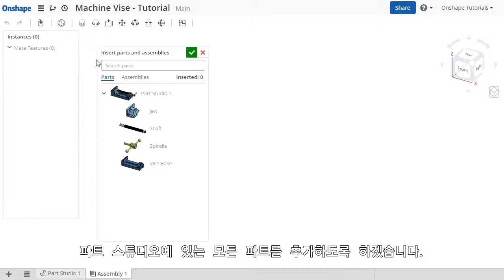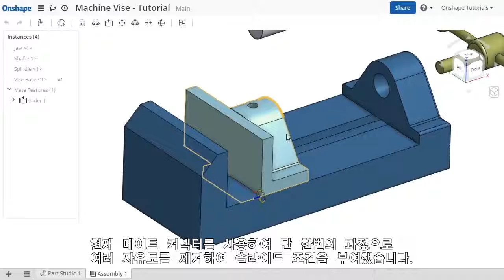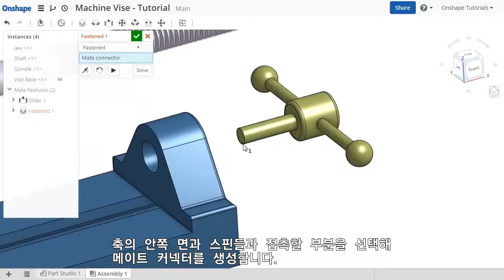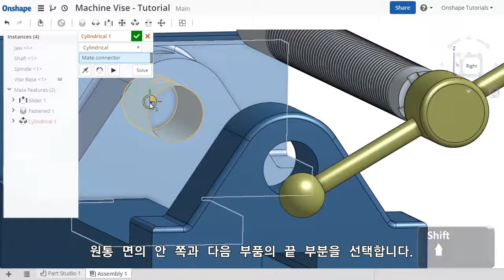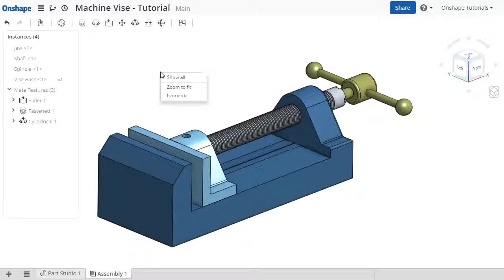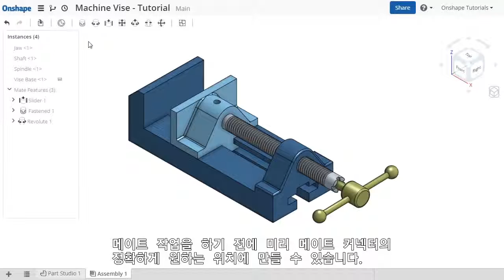Onshape - ASSEMBLIES & MATING - Assembly Mates(한글자막)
(주)클라우드이엔지에서 제공하는 Onshape 기본기능강의 입니다.

Onshape의 메이트는 부품간의 움직임을 고정, 볼, 핀-슬롯, 슬라이더, 원통형 그리고 회전 메이트와 같은 높은 수준의 개념을 사용하여 정의할 수 있습니다.
메이트 커넥터는 파트간의 원하는 관계를 정의하는데 기존 CAD 프로그램에 비해 더 적은 단계를 이용할 수 있으며 강력한 방법을 제공합니다.
메이트 커넥터는 파트 파트 스튜디오에서 파트를 설계하는 동안 생성할 수 있고, 어셈블리를 진행할 때 사용할 수 있습니다.

"(주)클라우드이엔지는 한국 Onshape Consulting & Technical Support Center 입니다.
궁금하신 사항이 있으시면, 언제든지 문의 주시기 바랍니다.

감사합니다."